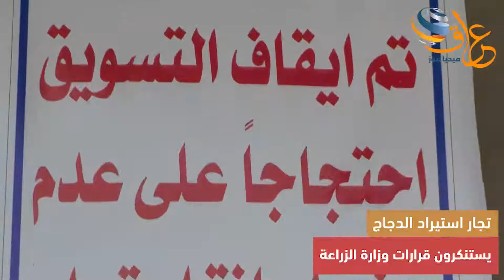تجار استيراد الدجاج يستنكرون قرارات وزارة الزراعة